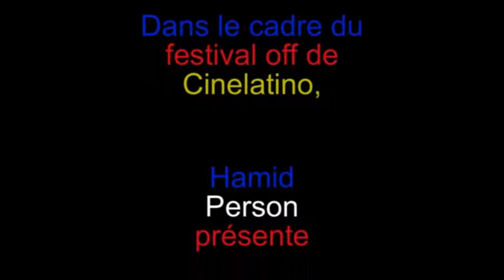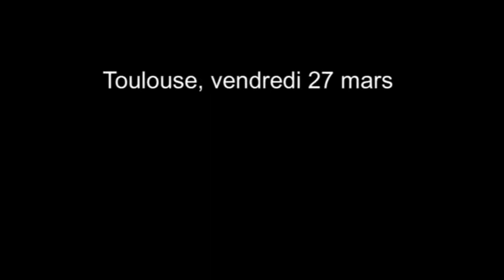la riconocida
Peut-être son meilleur film,
peut-être son meilleur rôle,
sans doute son meilleur gendre!
deux minutes de bonheur et de retrouvailles!..